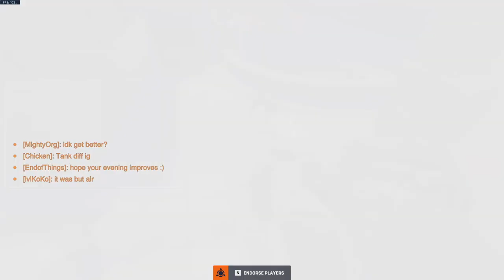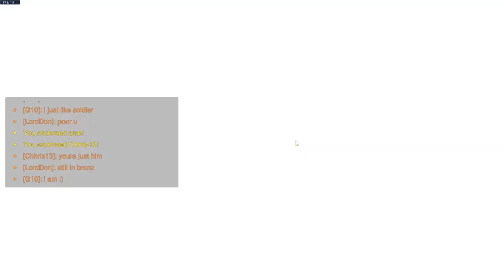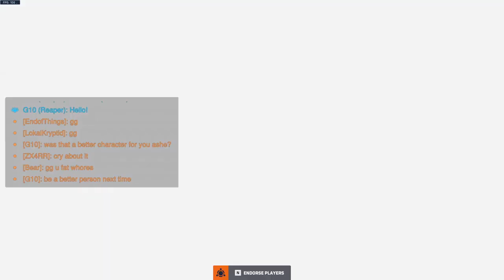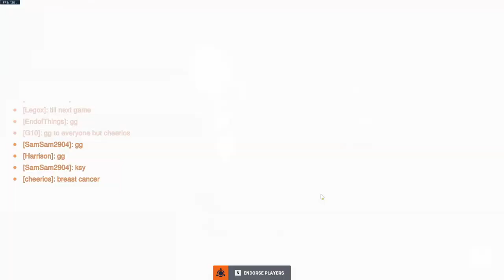The Salt of Bronze Players - Overwatch 2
__________________________________________________________________ Hard to believe players that are so bad can be so toxic...